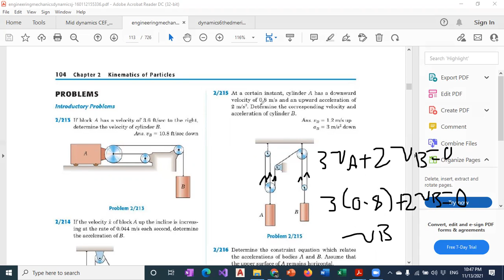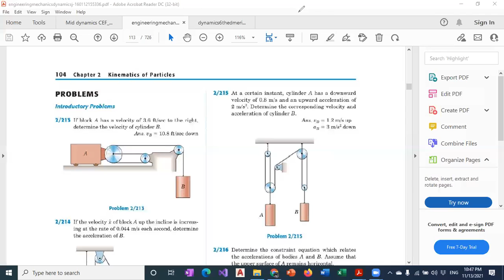Dynamics Online 10